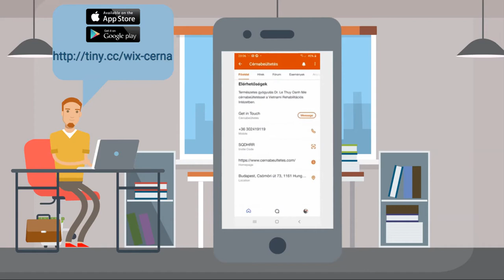Csatlakozzon legyen a Cérnabeültetés applikáció tagja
Ez a cérnabeültetés weboldal 📱 WIX applikáció formában. Ezen elérhetőek áttekinthetőbb formában a 📝 blog bejegyzések (🆕hírek), 📓fórumok írásai és a segítségével tudnak 💬 kommunikálni velünk az alkalmazáson belül (átlagos 1-2 órás reakció idővel), de honlap chat funkciójával, facebook messenger-rel küldött üzenetek is ide érkeznek, így egy helyen van minden és én mint admin nem maradok le semmiről.
Az alkalmazás 🔔 értesíti Önöket az új 📝 🆕bejegyzésekről/hírekről és  a 📓fórum cikkekről így Önök is naprakészek lesznek.
📆Események részlegben többek között megtalálhatóak lesznek, a szombati rendelési napok dátumai is.
Az alkalmazás letölthető 🍎 apple és  🤖 android telefonokra is, csak meg kell adni a 🔢telefonszámot és megkapják a📥 letöltési meghívót.

❗️❗️❗️Mindenki saját felelősségére jön el az intézménybe masszázsra és/vagy kezelésekre.❗️❗️❗️

2020. június 2 keddtől (visszavonásig) intézetünk látogatása tekintetében az alábbi korlátozó szabályozást vezetjük be:

A megértésüket és együtt működésüket ezúton is köszönjük

❗️❗️❗️Kérem inkább maradjanak otthon ha bármelyik is fennáll, és ha érintkezett fertőzött emberekkel:
🤒 Magas láz

🤧 Száraz köhögés

🤐😵 Légszomj

Ha veszélyeztetett korcsoportba 👵👴 tartózik és/vagy emellett még komoly krónikus betegségekben is szenvednek, mint tudjuk az alapbetegségek nagyobb rizikónak teszik ki az érintetteket.

❗️❗️❗️Kötelező  a maszk 😷használata és megfelelő viselése (sajnos ezt nem tudjuk biztosítani, mindenkinek hoznia kell magának).
Lehetőleg gépjárművel 🚗🚙 érkezzenek (a kísérő ott biztonságosan tud várni, míg nem végez a kezeléssel)

A rendelések időtartama alatt rendelőben (beleértve a várótermet is) csak azok a páciensek (max. 3) tartózkodhatnak, aki a rendelésre érkeztek. Természetesen, ha az illető segítségre szorul (mozgásban korlátozott személy  🦽🧑‍🦼), akkor EGY-EGY kísérő is velük is tarthat.

Szobánként (3 van) az eddigiekkel szemben egyszerre csak egy személyt fogadunk, mivel van olyan helységünk is, amiben hárman is elférnek, így minimalizáljuk a felesleges személyi érintkezéseket.

Meg kérünk mindenkit, hogy csak az adott napon időponttal rendelkező páciens és szükség esetén egy kísérő jöjjön, gyerekek 👶, barátok 👩👨 és családtagok 👨‍👩‍👧 inkább maradjanak otthon. Ha ez nem megoldható, akkor az autóban 🚗🚙 várjanak.

A járvány előtt örömmel fogadtunk érdeklődő barátok 👩👨 és családtagok 👨‍👩‍👧, akik kíváncsiak voltak, hogy hogyan zajlik egy kezelés és végig akarták nézni azt. A járvány komolysága miatt sajnos ez feleslegesen veszélynek tenné ki az érdeklődött, más betegeket és munkatársainkat is, mivel többségben a veszélyeztetett korcsoportba tartozók és egészségügyi állapotú emberek járnak hozzánk kezelésre. Ha ez nem megoldható a gyermekek👶, és családtagok/barátok a kocsiban  🚗🚙 várakozzanak, mivel abban vannak leginkább biztonságban.

Természetesen a váróban 1.5-2 méter távolságot tartsák be

Az itt tartózkodásuk ideje alatt:

Kerüljék az arcuk💆‍💆‍♂️, szemük 👁️ és szájuk 👄 felesleges érintését, főleg ha előtte hozzáértek valamihez és nem mosták 💧🚰 meg a kezüket alaposan

Köhögéskor és tüsszentéskor  🤧 takarják el a szájukat  👄 és az orrukat 👃 egyik könyökkel 💪, vagy zsebkendővel 🤧,  majd a lehető leghamarabb dobják be a zsebkendőt egy szemetesbe🗑️

Kerüljék el az egymásra és/vagy környezetre való köhögést és tüsszentést🤧

Gyakori alapos kézmosás  💧🚰-alkoholos kézfertőtlenítő gél 🧴 elérhető lesz

Köhögés és tüsszentés 🤧 után is mosson kezet 💧🚰